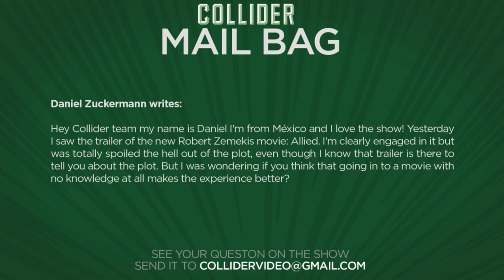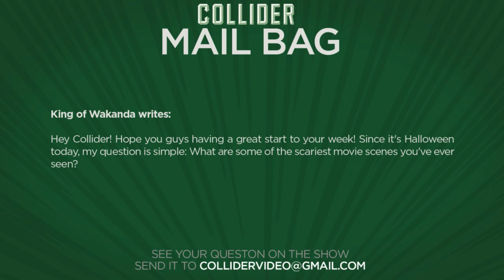No Teenage Mutant Ninja Turtles 3 Says Producers - Collider Movie Talk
On this episode of Collider Movie Talk (October 31st, 2016) John Campea, Mark Ellis, Jon Schnepp, Ashley Mova and Wendy Lee discuss the following:

-James Gunn directed Stan Lee’s next four cameos

-Tom Hardy to play Al Capone in Fonzo directed by Josh Trank

-Rambo to be rebooted with Rambo: New Blood

-Doug Liman says Edge of Tomorrow 2 is a sequel that’s a prequel

-Teenage Mutant Ninja Turtles producers say don’t expect a Turtles 3

-Joachim Rønning attached to David Heyman’s Methuselah with Tom Cruise

-Mail Bag

In an interview with EW, Doctor Strange director Scott Derrickson revealed that James Gunn shot four cameos for Stan Lee for four upcoming Marvel feature releases. Collider reported a few months back that Lee had flown down to Atlanta to film the set, and now we know who was behind the lens.

According to a report from Deadline, Tom Hardy is attached to play American gangster Al Capone in Fonzo, a new project written and to be directed by Josh Trank. The film is currently in pre-production and will center on the later years of Capone.

Boo! A Madea Halloween took the No 1 spot at the weekend box office for a second week in a row, pulling in $16.7 million and bringing its domestic total to $52 million. Sony's Inferno, the third film in the Robert Langdon series, fell $10 million shy of expectations pulling in $15 million for a No 2 finish. Jack Reacher: Never Go Back took the No 3 spot in its second weekend, delivering $9.6 million with a domestic total of $39.7. The Accountant took the No 4 spot with $8.5 million bringing its domestic total to $61.3 million. And rounding out the top 5 was Ouija: Origin of Evil, pulling in $7.1 million for a domestic total of $24.6 million.

According to THR, Nu Image/Millennium Films is plotting a reboot to Rambo, the classic 1980s action franchise that starred Sylvester Stallone. Brooks McLaren will write the script with Ariel Vromen directing. Titled Rambo: New Blood, the reboot will not see Stallone return as he did in Millennium’s 2008 outing, instead, a younger actor will be recast in the role.

Collider’s own Steve Weintrub recently spoke with director Doug Liman in anticipation of his scripted supernatural VR series Invisible, when the conversation turned to an update on Edge of Tomorrow 2. Both Tom Cruise and Emily Blunt are signed to return.

In an interview about their latest horror sequel Ouija: Origin of Evil, Collider’s Steve ‘Frosty’ Weintraub asked producers Andrew Form and Brad Fuller about their thoughts on Teenage Mutant Ninja Turtles Out of the Shadows, and whether or not the box office was enough to warrant a third film in the franchise.

According to a report from Deadline, Harry Potter producer David Heyman’s biblical epic Methuselah is moving forward at Warner Bros with Tom Cruise and director Joachim Rønning, who is fresh off directing Disney’s 2017 summer blockbuster, Pirates of the Caribbean: Dead Men Tell No Tales.

MAIL BAG